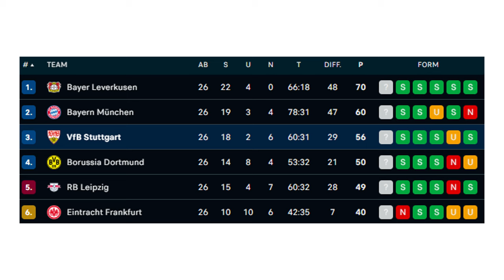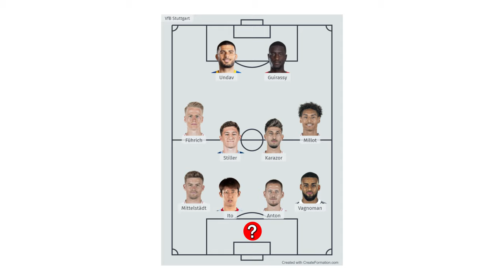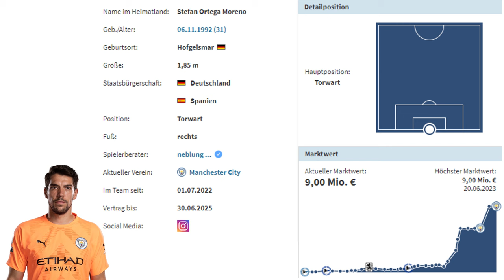5 TORWART-OPTIONEN für den VfB STUTTGART in der nächsten Saison!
Da die Zukunft der aktuellen Nummer 1 vom VfB Stuttgart in Person von Alexander Nübel weiterhin ungewiss ist, diskutiere ich in diesem Video 5 mögliche Alternativen, die den VfB in der kommenden Saison mit internationalen Spielen mit Qualität und Erfahrung zwischen den Pfosten verstärken könnten.